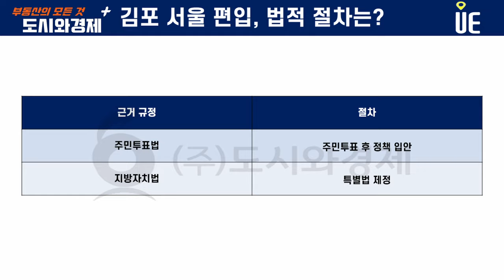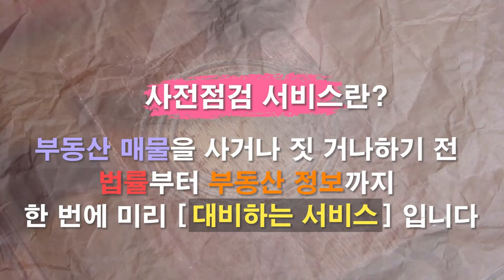김포 서울로 편입 논의!! 향후 김포 집값? 김포 서울 편입관련 법적 문제없나? [도시와경제 플러스]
풍무역세권 개발, 사우동 재개발, 북변동, 걸포동 재개발
김포는 인구가 48만 정도 되고, 유입이 꾸준한 도시
마곡 쪽, 여의도 쪽, 김포공항 쪽 출퇴근 좋음

인천2호선 걸포북변에서 킨텍스를 연결하면 gtx-a를 통해 강남 접근성이 개선
이때 걸포북변역은 더블역세권
문제는 예비타당성조사를 올해 시작하기 때문에 2035년 개통 예상하고 있음
풍무역세권개발 6,937세대 주거, 광장, 공원, 학교, 병원(24년 착공 목표) : 토지보상 문제 해결 안됨
사우역 근처는 재건축 사업성 괜찮은 아파트들
북변동은 재개발, 3~5구역
한강메트로자이 6억 7천만원~ (1단지 1,142세대, 2단지 2,456세대, 3단지 431세대)
2020년 입주
북변산호, 대우아파트는 리모델링

서울 아파트 8월 기준 평균 매매가 11억 9,700만원(10월 기준)
서울 아파트 중위 매매가격 9억 5,500만원
우리나라 가구당 평균 가처분 소득 월 400만원 정도

특별법을 만들거나 주민투표거쳐서 지자체 장이 스스로 입안해야 함
지방자치법에 따르면 지자치 폐지, 설치, 분할, 통합은 주민투표법에 따라 주민투표를 통해 결정
또는 지방자치법에 따라 특별법 제정
주민투표는 생소할 수 있는데, 중요한 사안에 대해서 직접 주민이 투표해서
이를 반영해 지차제 장이 정책을 입안해야 하는데 반드시 구속되는 것은 아닙
18세 이상 지자체 관할구역 주민등록 돼 있어야 하고, 4분의 1 이상 투표, 유효투표수 과반수 득표
결국 특별법 만들어서 할 수밖에 없음
재정자립도가 낮음(김포시 재정자립도 32.8%로 계속 떨어지고 경기도 28개 시 중 16위)